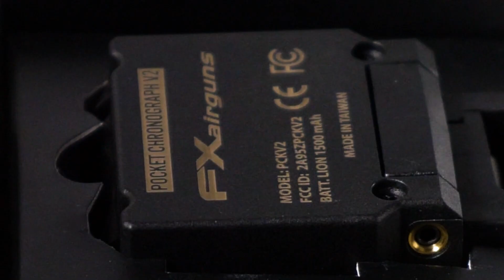FX Pocket Chronograph V2 Product Overview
🎯 Discover Precision Shooting with the FX Pocket Chronograph v2! 🎯

Are you a passionate shooter looking to take your accuracy to the next level? Look no further than the FX Pocket Chronograph v2, the evolution of the game-changing FX Chronograph. This compact marvel has been reimagined to fit in your pocket, boasting an internal rechargeable battery and versatile mounting options. But what truly sets it apart is its cutting-edge radar technology, making it the ultimate tool for measuring projectile velocity in any weather, even in complete darkness. Connect effortlessly to your smartphone using the FX Radar app, available on both iOS and Android, to unlock a world of data, including shot strings, standard deviations, and more. Whether you're into airguns, subsonic rifles, pistols, CO2 air rifles, or paintball, the FX Pocket Chronograph v2 is your ticket to precision shooting. Elevate your shooting game today and experience accuracy like never before.

🛒 Ready to elevate your shooting game? The FX Pocket Chronograph v2 is now available for immediate purchase. Don't miss out on this compact yet powerful tool that will take your shooting to new heights. Upgrade your setup and unlock precision like never before with the FX Pocket Chronograph v2. 🔥

If you are ever unsure and need service in US